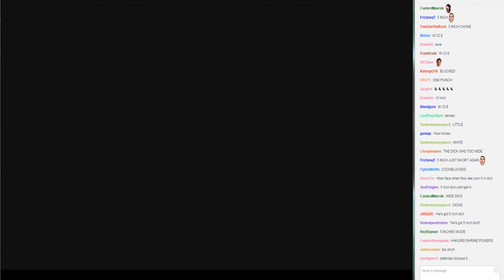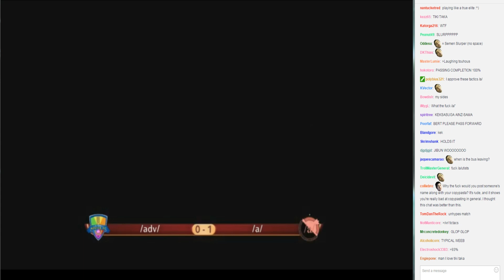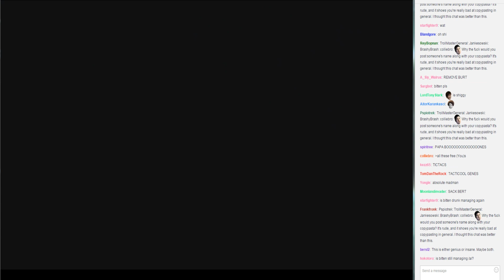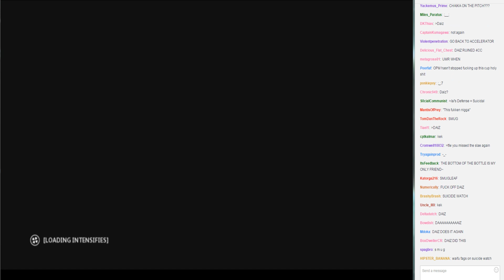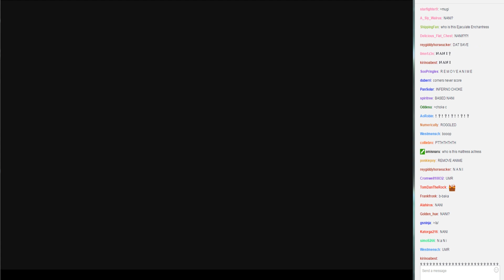4chan Autumn Babby Cup 2015 Group Stage - /adv/ vs /a/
Another kokoro doki doki game